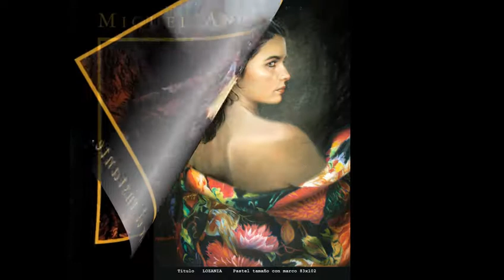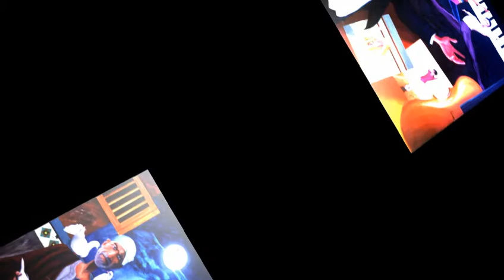PINTURA MIGUEL ANGEL MORALES / MIGUEL ANGEL MORALES PAINT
Pintura de Miguel Angel Morales / Miguel Angel Morales Paint.
Contactar:
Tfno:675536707